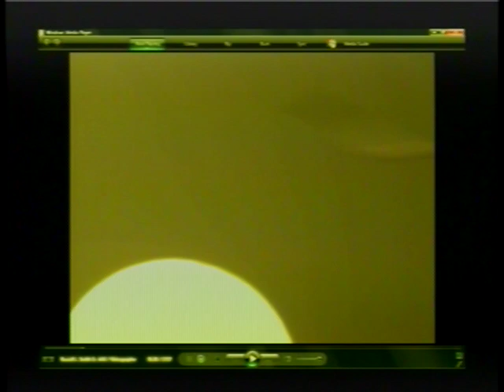UFO+MOON@DRE_4-18-2008.mpg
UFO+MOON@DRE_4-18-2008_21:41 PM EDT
CELESTRON 80 WIDE-VUE REFRACTOR_MEADE LPI CAM_MOON FILTER
Russell L. Smith Sr.; Astro-Videographer